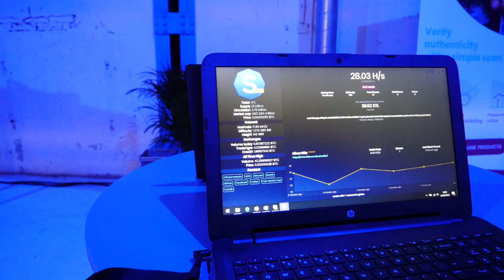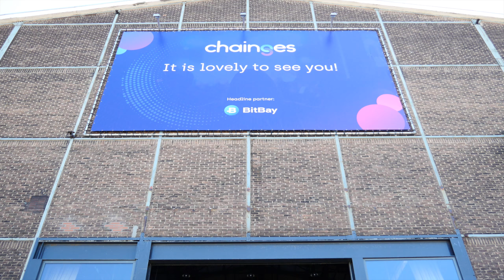Chainges 2018 Joined By BuriedONE Cryptomining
Today i show a quick video of our trip to Chainges 2018 in Amsterdam.
It was nice to meet the developers and teams of Stellite and ZenCash!